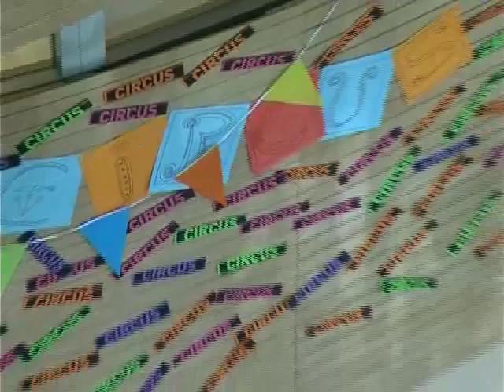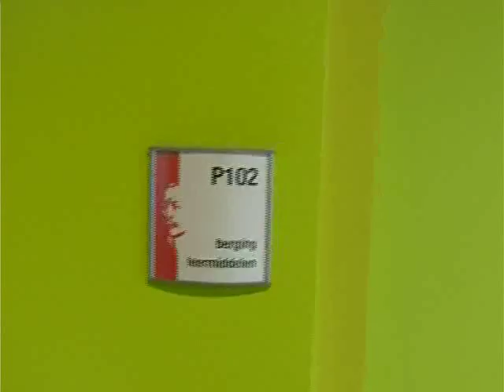GPTV:Spectaculair circusproject op Piter Jelles De BrÃªge.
Op Piter Jelles De BrÃªge in Leeuwarden werd de afgelopen dagen door 80 leerlingen toegewerkt naar een spectaculaire circusvoorstelling. Donderdagochtend werd samen met mensen van stichting Circusdrome de puntjes op de i gezet. Donderdagavond tonen de leerlingen hun circuskunsten aan ouders en andere belangstellenden in een heuse circuspiste bij de school. Leerlingen die niet hoeven op te treden moesten posters en hapjes en drankjes maken en de opbouw van het circus verzorgen.
Op Piter Jelles De BrÃªge worden leerlingen die geen vmbo-diploma kunnen halen, zodanig opgeleid dat ze goed kunnen functioneren in de maatschappij. Via stages en begeleiding wordt bereikt dat ze rechtstreeks doorstromen naar een plaats op de arbeidsmarkt.